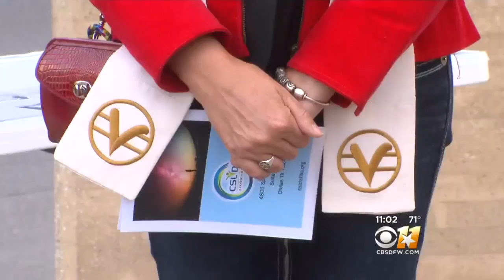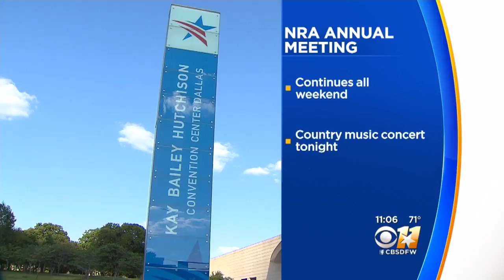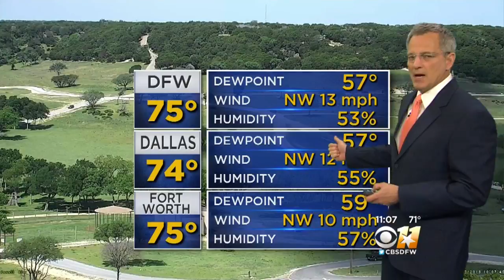Pet Vet Dream Team